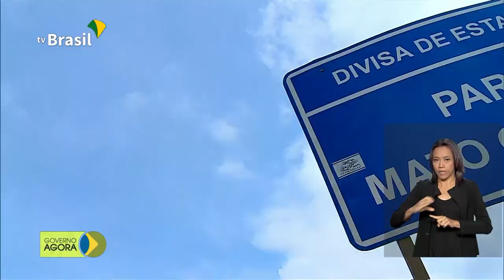Índice da economia brasileira cresce pelo terceiro ano seguido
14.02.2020 - A economia brasileira cresceu 0,89% em 2019, de acordo com o Índice de Atividade
Econômica do Banco Central (IBC-Br). É o terceiro ano seguido que o índice registra expansão. Presidente Jair Bolsonaro inaugura nesta sexta-feira (14) o último trecho da BR-163, próximo a Altamira (PA).